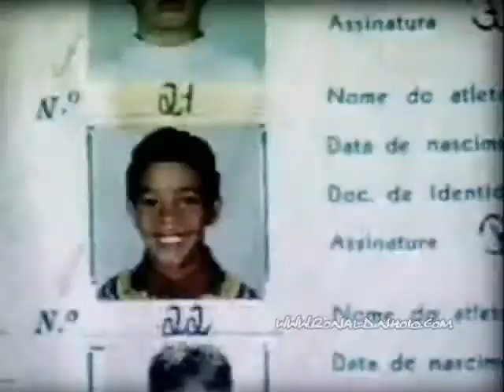Ronaldinho and his skills ...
Ronaldinho tricks.